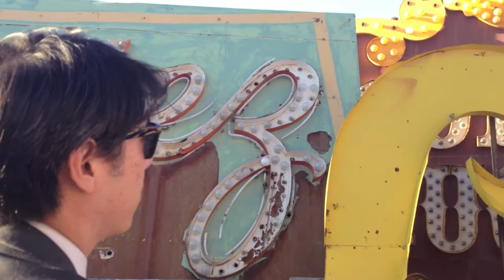Deeper Into the Boneyard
Deeper into the neon boneyard with Jae Song . . .